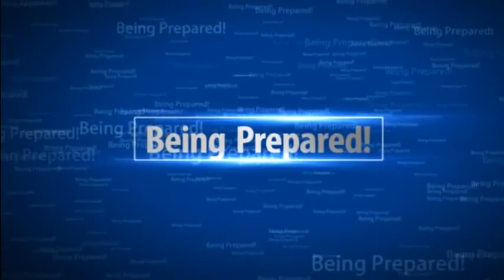Quick Update 08 04 14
A quick update on what is going on with me lately.